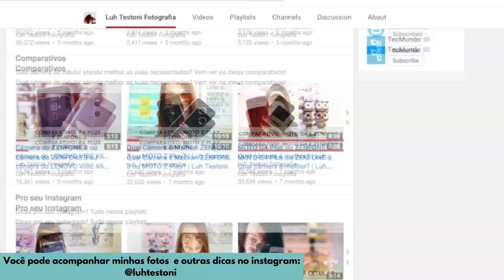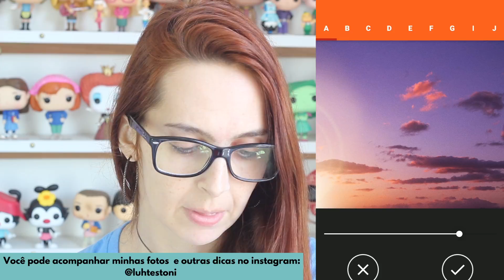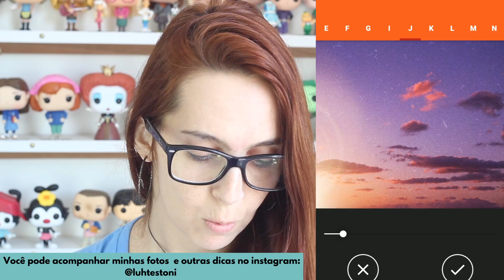App Pra Deixar as Fotos Com Cara de Antigas? | Luh Testoni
Hoje é dia de Conhecer o Nebi, aplicativo que deixa suas fotos com ar de antigas!

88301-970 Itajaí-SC